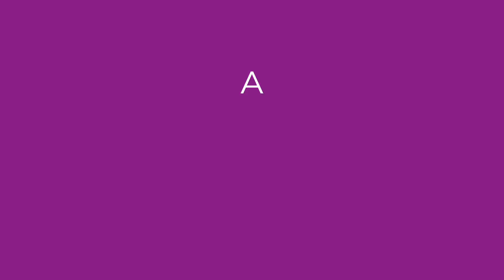Cukkinis -"tejszínes" spagetti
Hozzávalók 4 személyre:
500 g durumspagetti
2 db cukkíni
2 fej vöröshagyma
6-8 gerezd fokhagyma
1 marék aszalt paradicsom
Bazsalikom, kakukkfű, oregano
Só, zóldbors
Olivaolaj
Vegán sajt
Vegán tejszín